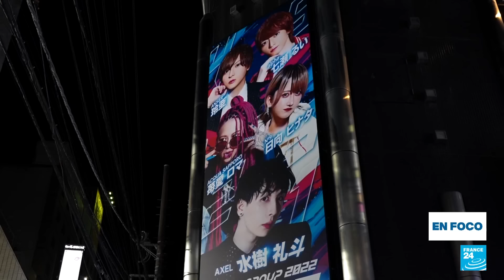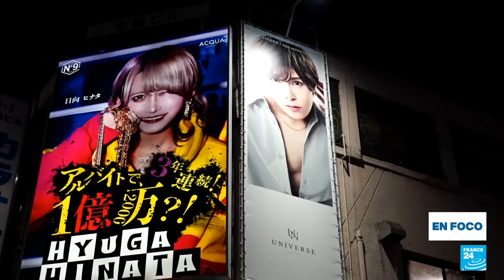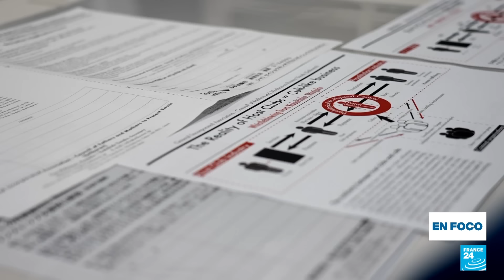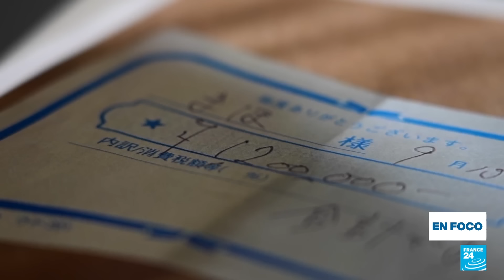Dentro de los 'host clubs' japoneses, donde los jóvenes coquetean por dinero • FRANCE 24 Español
Las autoridades en Japón han estado llevando a cabo redadas en los "host clubs" desde principios de año. Estos establecimientos emplean a hombres que engañan a las mujeres para que gasten grandes sumas de dinero en bebidas y en su compañía. Las víctimas, convencidas de estar enamoradas de sus anfitriones, terminan con enormes deudas, lo que obliga a algunas a recurrir a la prostitución para pagarlas. Hasta la fecha, las autoridades han inspeccionado alrededor de 700 clubes y han ordenado el cierre de varios de ellos.